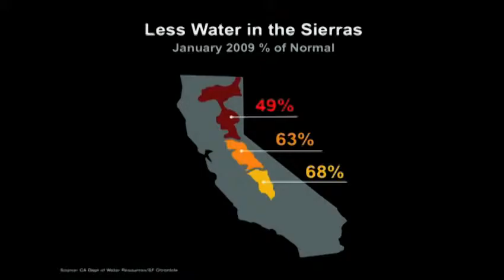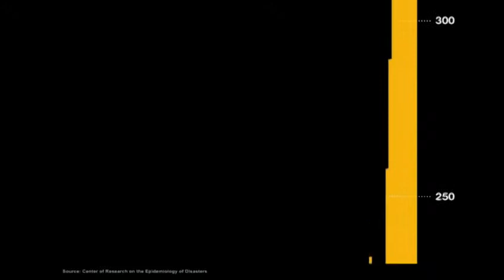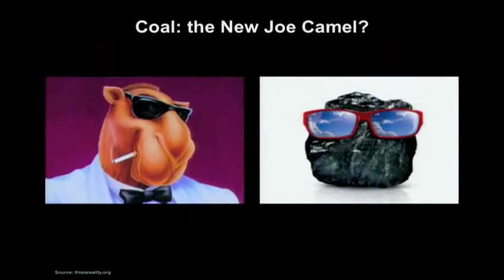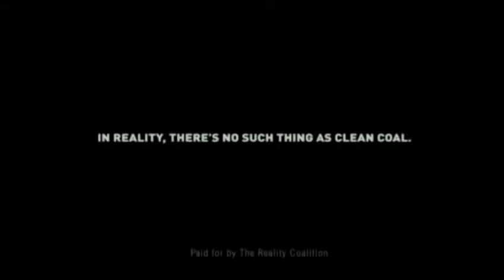Al Gore Alarming new slides of the worsening climate crisis